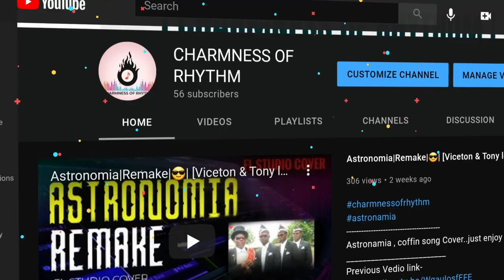Winter❄️-New cool Music || copyright free || Background muisc.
it's completely FREE
DOWNLOAD LINK-

Previous Top Video's links:-

This music is completely freebie..